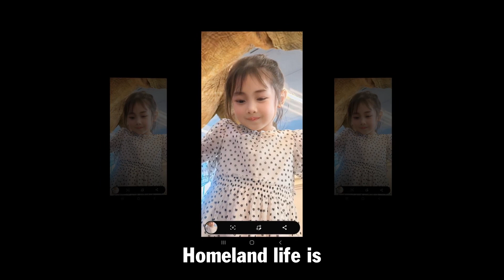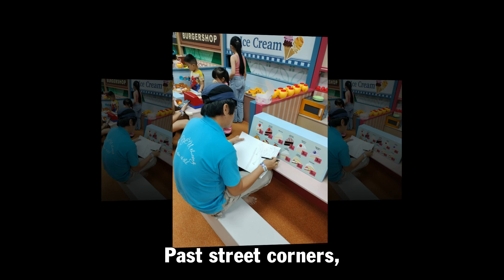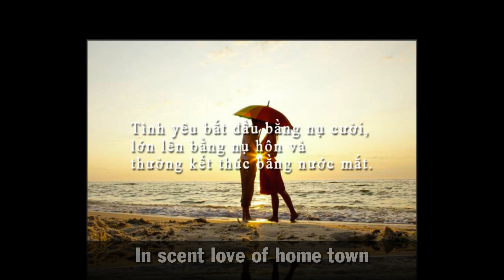MV Kara: Nang mua ngoai o (Weather in suburbs) English -Vietnamese